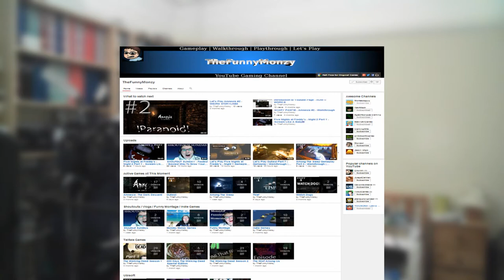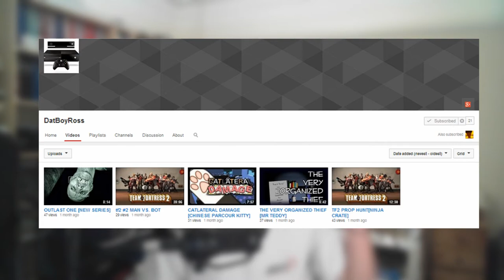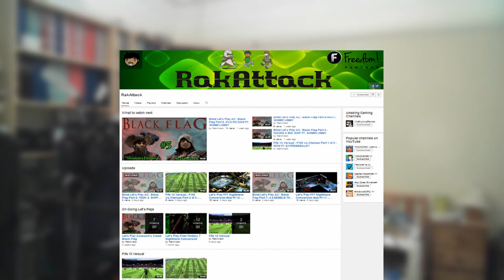Mass GMod Action (Shoutout Vlog)